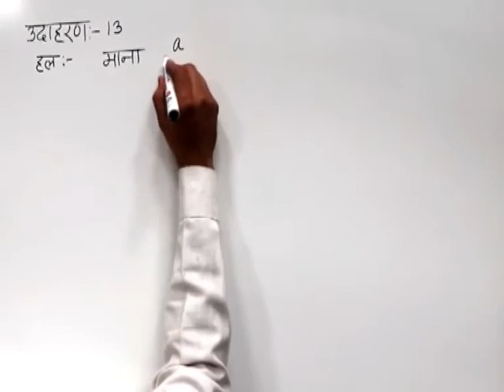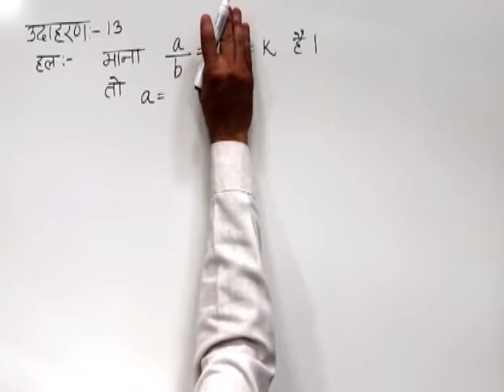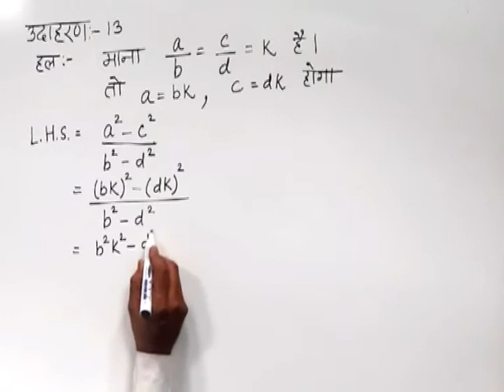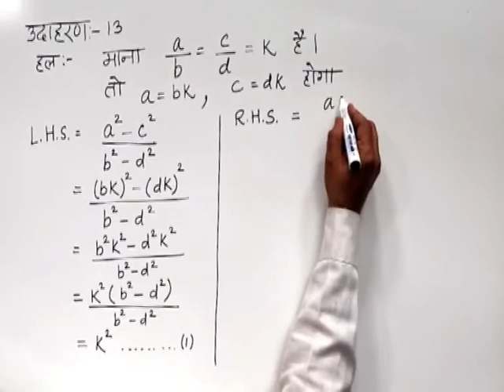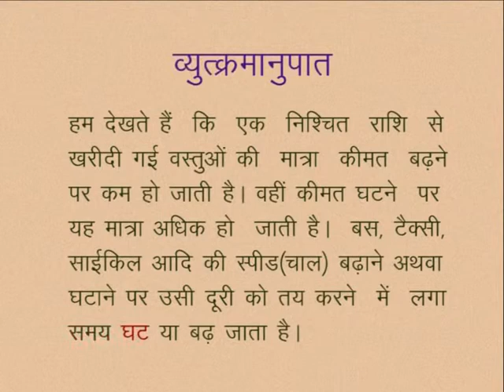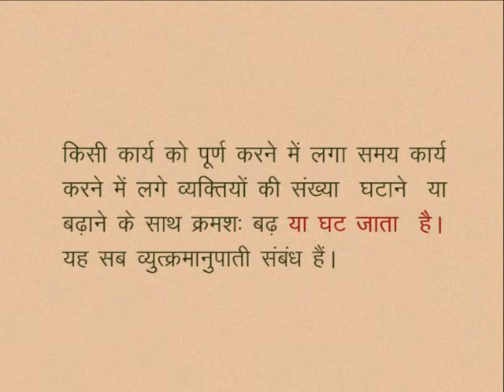CLASS 10th MATHS | CHAPTER -5- RATIO AND PROPORTION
CLASS 10th MATHS | CHAPTER -5- RATIO AND PROPORTION | EXAMPLE | Inversion value |